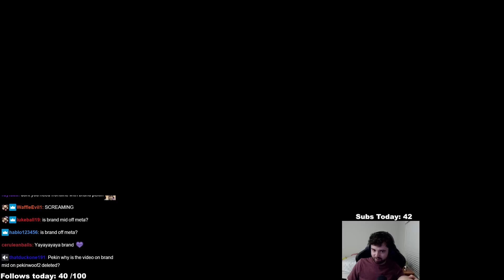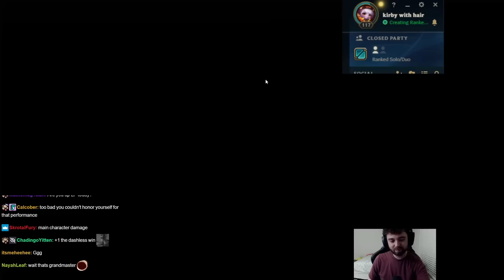Brand Mid really does make the most funny moments | Pekin Woof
Popular Mid Lane Streamer "Pekin of Wolves" is under fire after fans find out the past 2 years of daily videos he uploaded are all the same exact video. "I couldn't believe it until someone showed me two of the videos running side by side. I can't believe he did this" said one fan who was extremely distraught by the experience. Another fan who even admitted to owning the very rare Pekin Plug merchandise said this, "I'm worried that other fans might not see this and continue watching Pekin without knowing they are watching the same exact video. I hope most of the fans can break the cycle."